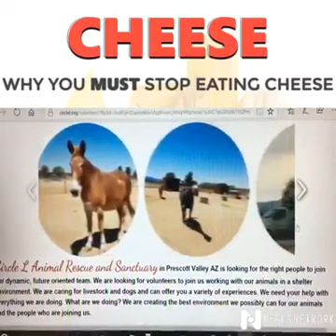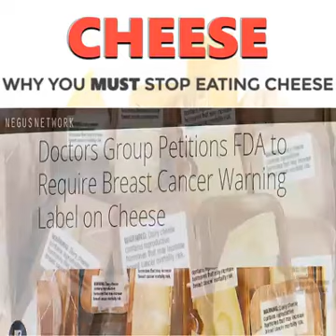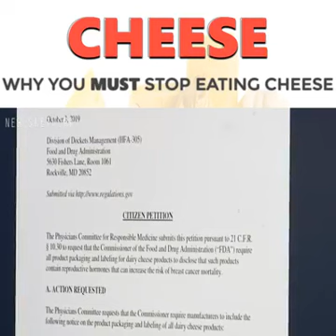Stop Eating Cheese 💀